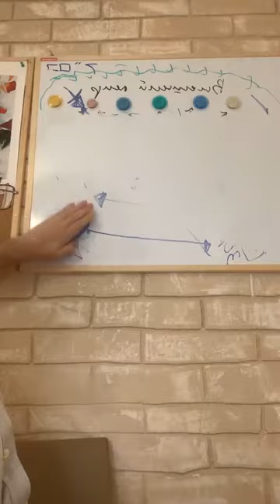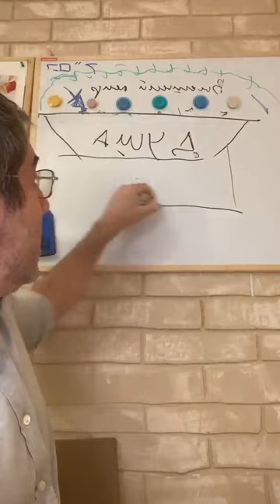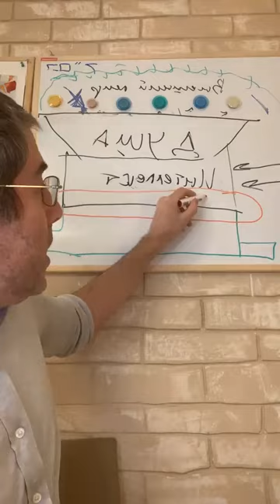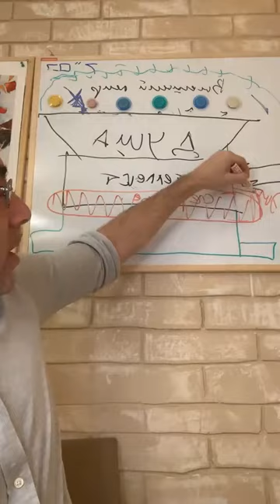Мишлей с Ицхаком Пинтосевичем | Урок №326. Глава 29, отрывки 21-22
Новый Цикл Мишлей с Ицхаком | Урок №326. Глава 29, отрывки 21-22

מְפַנֵּק מִנֹּעַר עַבְדּוֹ וְאַחֲרִיתוֹ יִהְיֶה מָנוֹן

21. Кто балует раба своего с детства – станет он позже хозяином.

Тело человека может быть или слугой души, или хозяином. С детства надо приучать ребенка, что тело должно слушаться приказы разума.
Жить по рациональному режиму, заниматься спортом, питаться правильной едой. Тот, кто идет с детства на поводу у своего "Хочу" - потом становится рабом своих сиюминутных желаний.
В итоге, в жизни ничего не достигает. А если и достигает - то быстро "сгорает". Пример - "Клуб 27 лет".
Клуб 27 (англ. 27 Club) — объединённое название влиятельных музыкантов, умерших в возрасте 27 лет, иногда при странно сложившихся обстоятельствах.

אִישׁ אַף יְגָרֶה מָדוֹן וּבַעַל חֵמָה רַב פָּשַׁע

22. Человек гневливый сеет раздор, и у вспыльчивого много грехов.

Гневливый человек выражает свое недовольство внешними обстоятельствами. В момент, когда реальность не вписывается в ожидания человека он испытывает негативные эмоции. От скуки до выраженной ярости.
Человек, который выражает свой гнев - "поджигает" эмоциональную сферу окружающих (смотри отрывок: Как человек смотрит в воду и видит свое отражение, так сердце человека отражает твое к нему отношение).
Поэтому гневливые люди - создают ссоры, конфликты и суды.
Вспыльчивый (но не выражающий внешне свой гнев) - создает негативное состояние внутри. В таком состоянии - он может сделать много грехов.